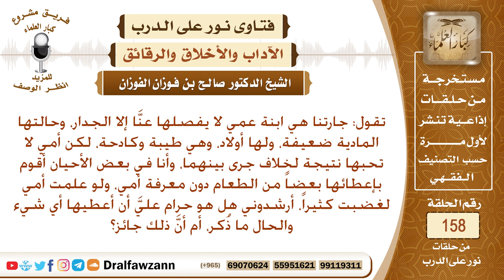أمي تحمل الضغينة على ابنة عمي وتكره صلتها، فهل علي إثم إذا وصلتها بالعطايا دون علمها؟ صالح الفوزان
نص السؤال: تقول: جارتنا هي ابنة عمي لا يفصلها عنَّا إلا الجدار، وحالتها المادية ضعيفة، ولها أولاد، وهي طيبة وكادحة، لكن أمي لا تحبها نتيجة لخلاف جرى بينهما، وأنا في بعض الأحيان أقوم بإعطائها بعضاً من الطعام دون معرفة أمي، ولو علمت أمي لغضبت كثيراً، أرشدوني هل هو حرام عليَّ أن أعطيها أي شيء والحال ما ذُكر، أم أنَّ ذلك جائز؟
السيرة الذاتية :
للاشتراك في قناة الشيخ صالح الفوزان

رئيس الفريق
لمشروع كبار العلماء